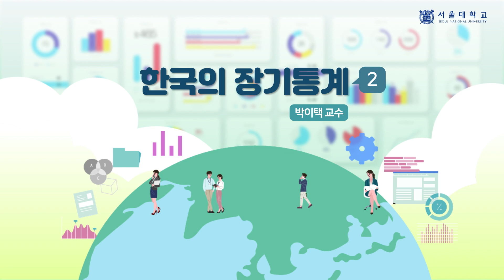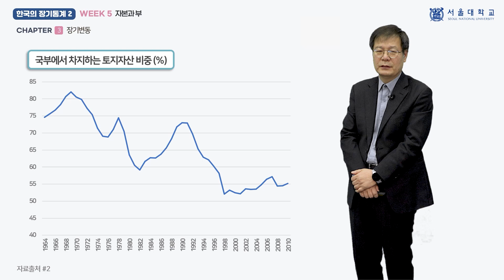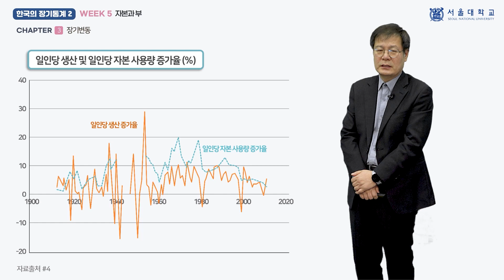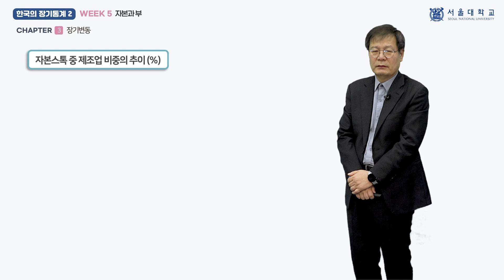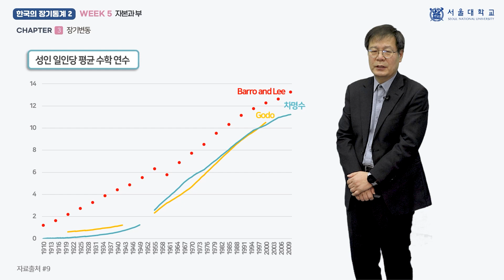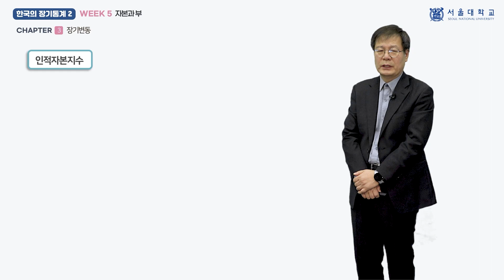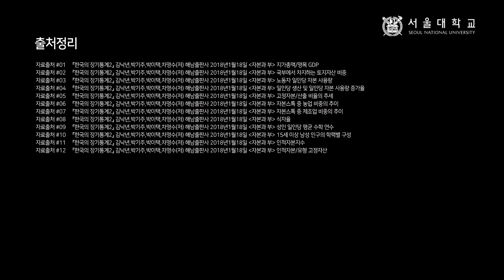한국의 장기통계 II 5-3 (Historical Statistics of Korea II 5-3)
『한국의 장기통계 II』 5주차 「자본과 부」의 3차시(week 5 - chapter 3) 「장기변동」 강의 영상입니다.

담당 교수: 박이택

This video clip is a lecture titled "Long-term changes", the 3th chapter of "Capital and Wealth", 5th week of "Historical Statistics of Korea II".

Professor:  Yitaek Park